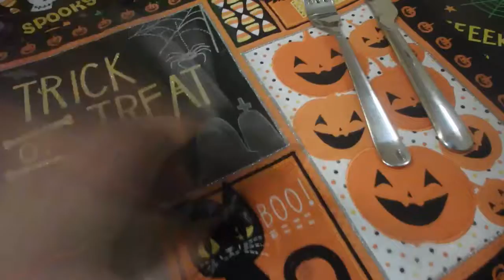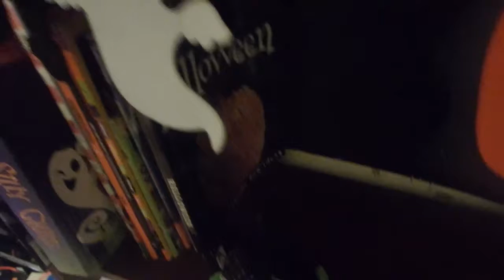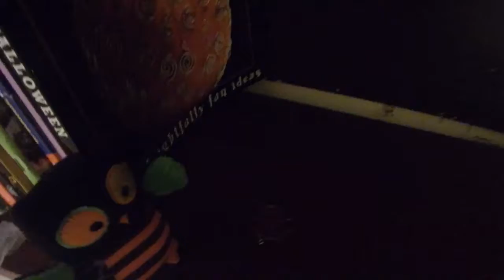Boris builds a web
i'm maaaking my web for halloweeeeeeeen